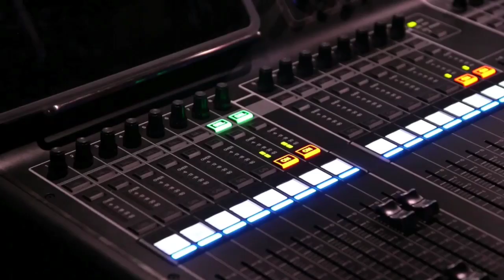L&S - Bühne | Ton | Licht für Abifestival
L&S Full-Service-Dienstleister für Bühne, Ton- & Lichttechnik beim Abifestival.
Rund 10.000 Besucher feierten 2 Tage lang das Abifestival. Insgesamt standen 23 Bands auf der Bühne.

Kurzer technischer Einblick:

Bühne Quickstage 80, PA-Wings, Seitenbühnen, Rampenanlage mit Ladedocks
Beschallungssystem EAW KF740 mit Lab Gruppen Endstufen, Yamaha CL5 / CL3 Mischpulte, EAW MW15 Monitore
Lichtanlage mit 30 Robe Movinglights 700er Serie, Atomic Strobos, Blinder und GrandMA2 Lichtsteuerung